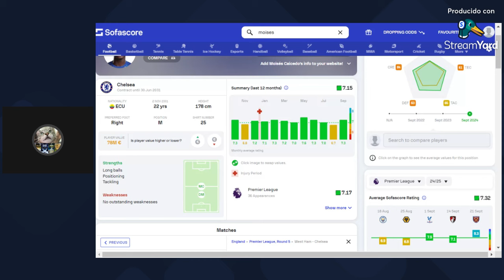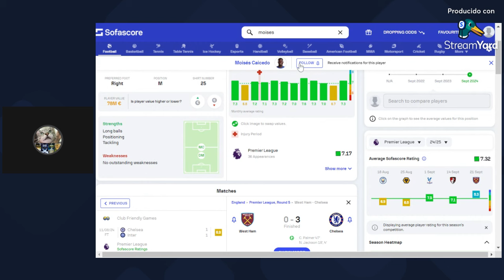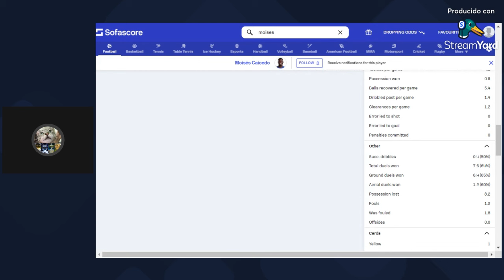MOISÉS CAICEDO ES APLAUDIDO POR LA PRENSA Y POR LOS FANS DEL CHELSEA